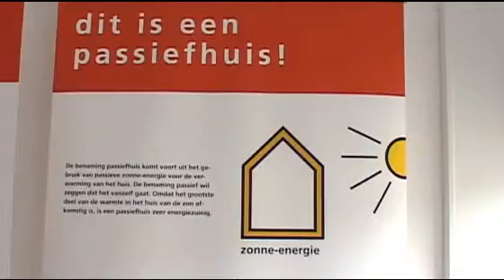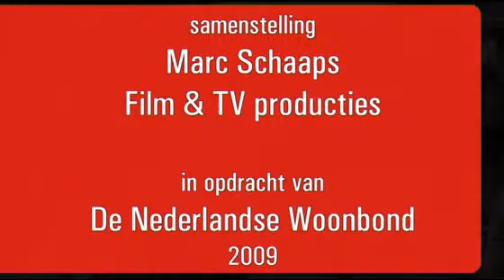Woonbond excursie Roosendaal 4 juni 2009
Ruim honderd vertegenwoordigers van lidorganisaties van de Woonbond uit de provincies Zeeland, Noord-Brabant en Limburg hebben op 4 juni een kijkje genomen bij de succesvolle energiebesparings- en renovatieprojecten van Aramis AlleeWonen in de Roosendaalse wijk De Kroeven.